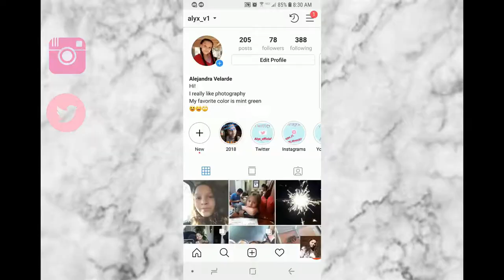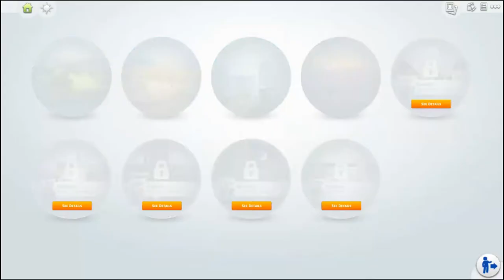Sims 4 | "MEETING HER IDOL" | Part 3 | Get Famous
Skylar watches the Flash all the time. So, Skylar wanted to meet Grant Gustin so bad that she went to his house. Will Skylar and Grant become something more than a fan and Celeb?